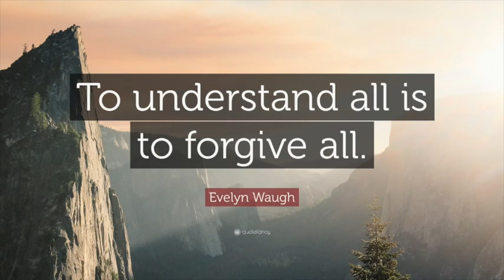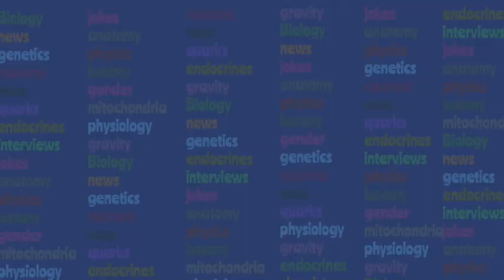Sciencing After Tomorrow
Daniel Burnham says, "Make no small plans." Elon Musk says, "Let's create a spacefaring civilization!" I say, "Yes and!"